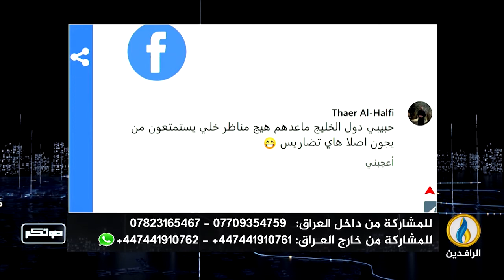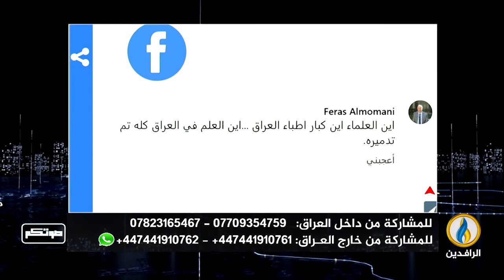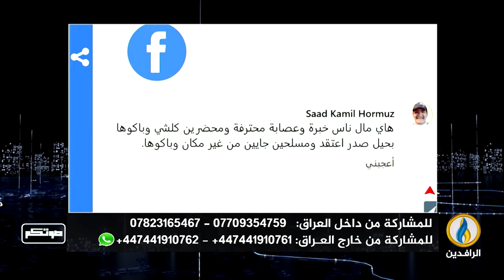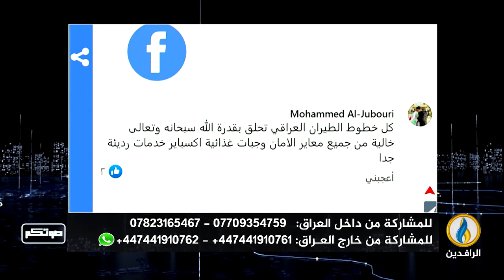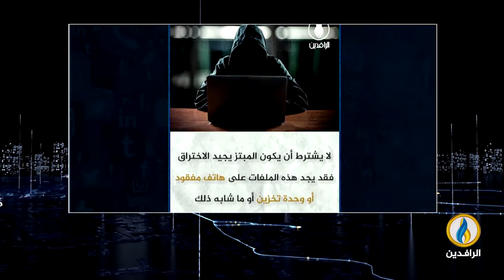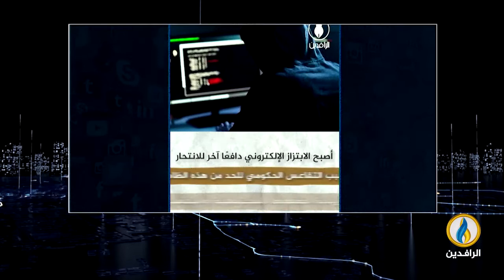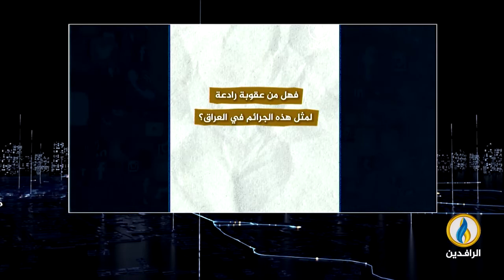صوتكم | 3 - 7 - 2022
تقديم:
افل الصقر